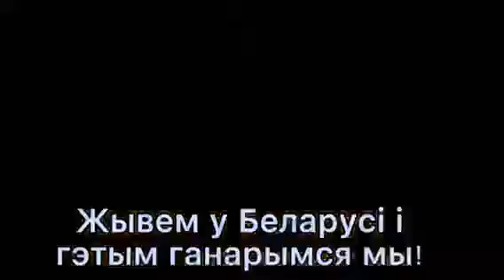Мой родны кут,як ты мне мiлы!